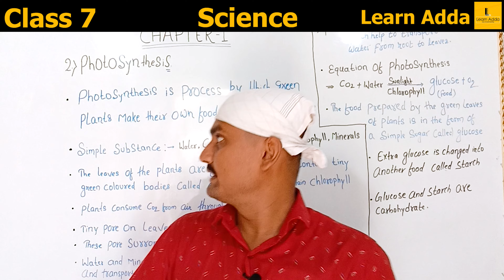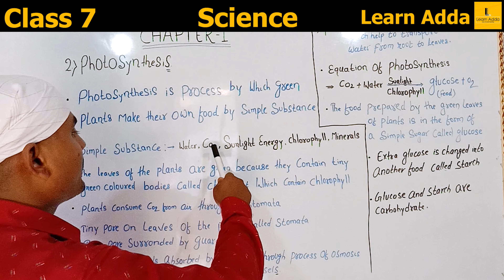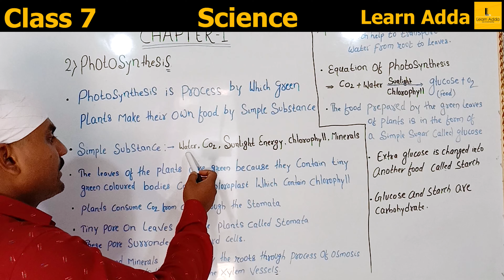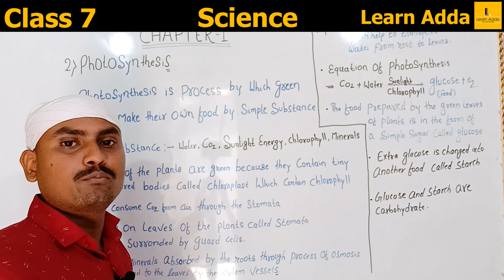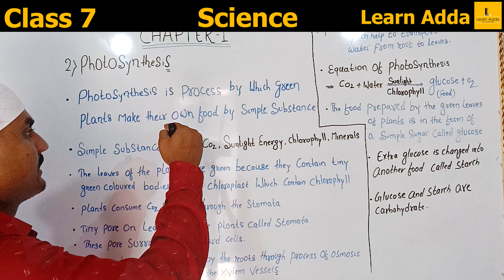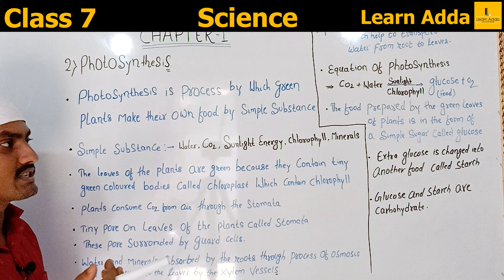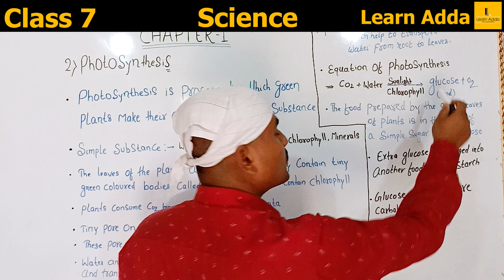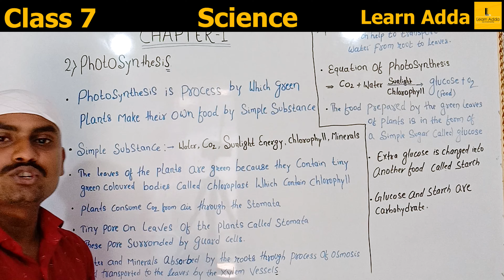Class 7 photosynthesis in Hindi part 1| Nutrition class 7 in Hindi part 2 | DK.Aryan | learn Adda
Hello students in this video :-
we learn Photosynthesis part 1 in Nutrition part 2 class 7 || hope you learn something from this video :-
In next video we learn the part 2 of this topic  :-
                                           -: PLEASE :-
If you not understand something then comment on this comment section we will try to solve your problem thanku :-

-: Ignore some titles :-
class 7 photosynthesis
nutrition class 7 photosynthesis
class 7 science photosynthesis